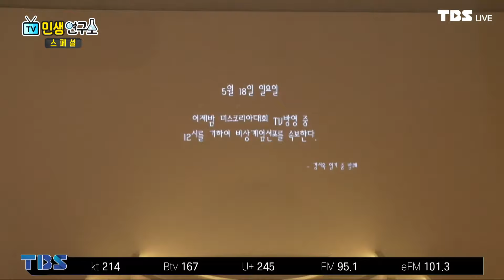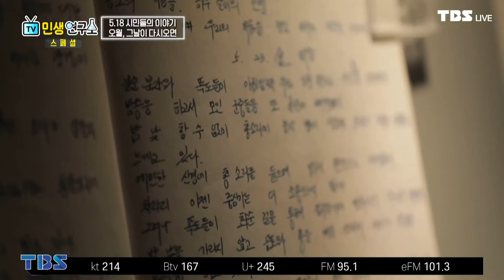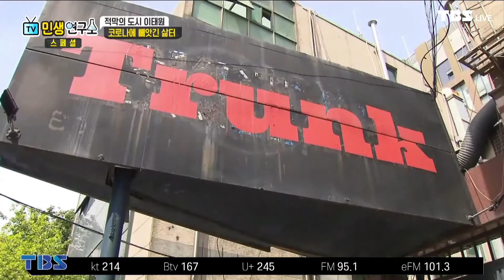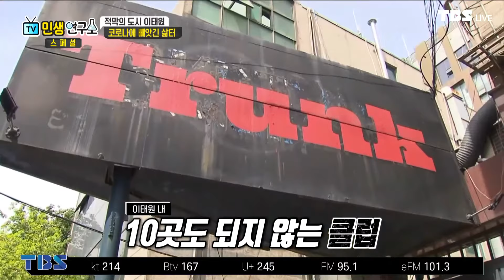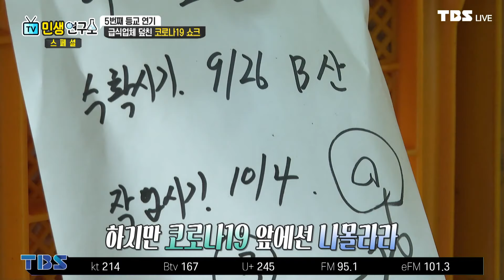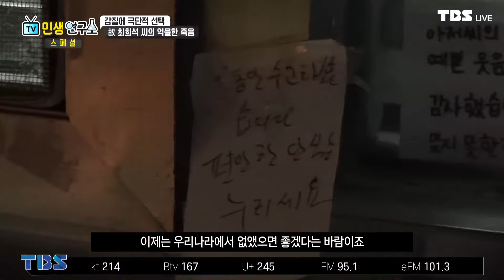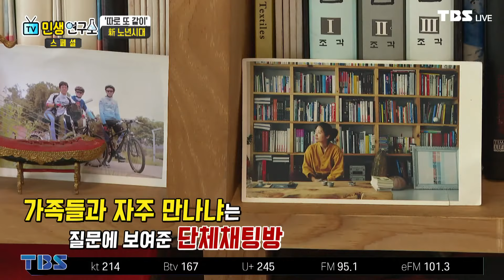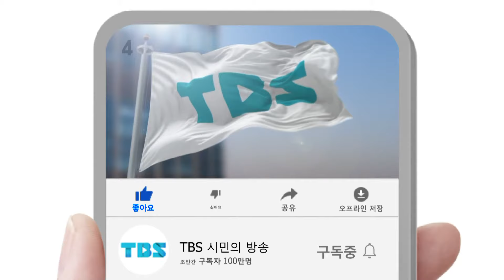[민생연구소 스페셜]5·18 40주년&코로나에 빼앗긴 삶&‘갑질논란’ 경비원의 죽음/5월 22일 방송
[민생연구소 스페셜/5월 22일 방송]
#5.18 그날이 다시 오면
코로나에 빼앗긴 삶
갑질에 극단적 선택 경비원의 억울함 죽음